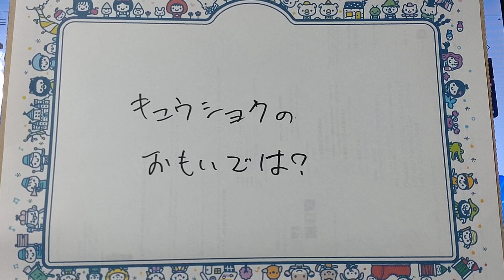給食の時間はうれしい。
揚げパンはうまい。
きな粉砂糖がついてるの。

給食に特化した、ドラマがなかったっけ？？